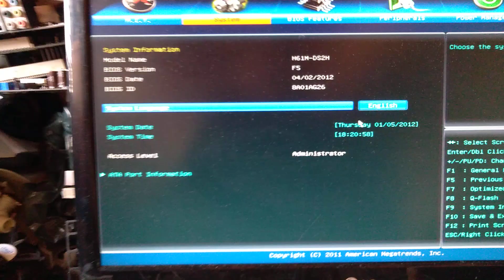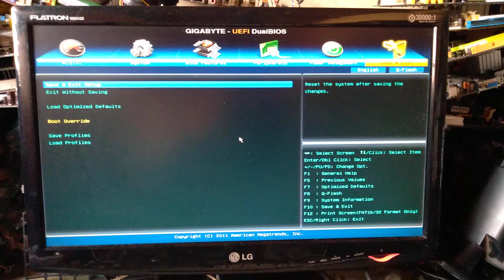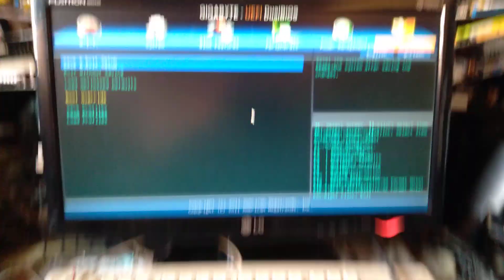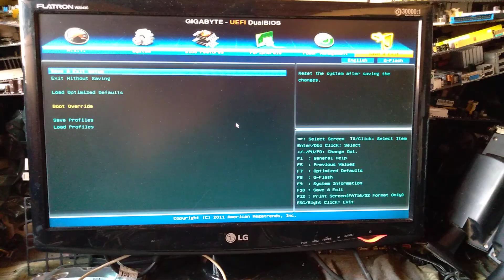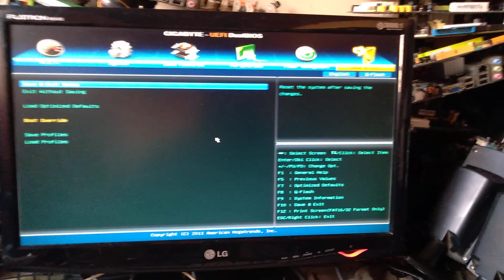CAÇADA NO FERRO VELHO 4!!! TESTE PLACA 1155 . SERÁ QUE DEU BOM???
Nesse vídeo testo a placa gigabyte 1155 do ferro velho. Será que vai funcionar? Confira!!! Assista!!!